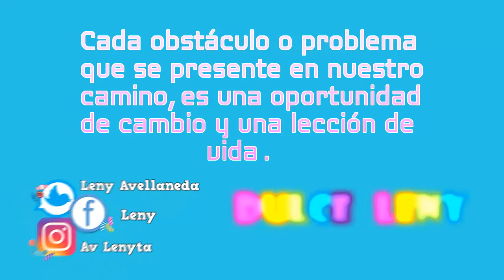Mensaje de motivación. Corto.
Los problemas son oportunidades de cambio.